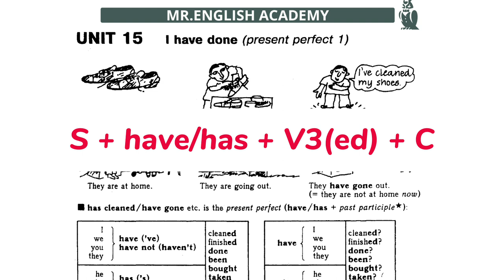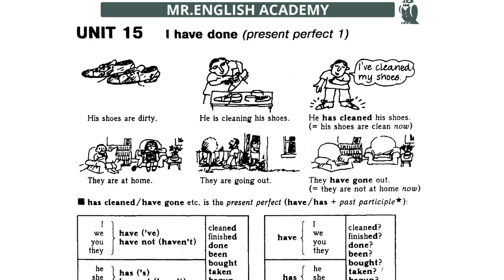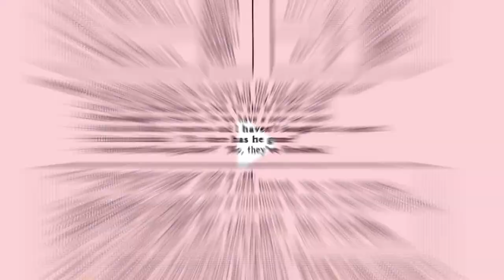UNIT: 15 I have done Present perfect 1